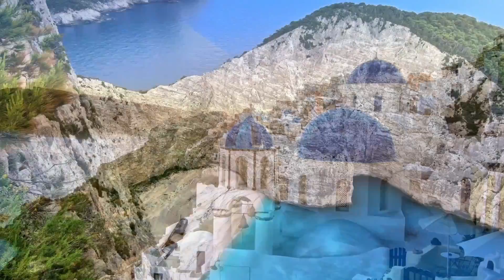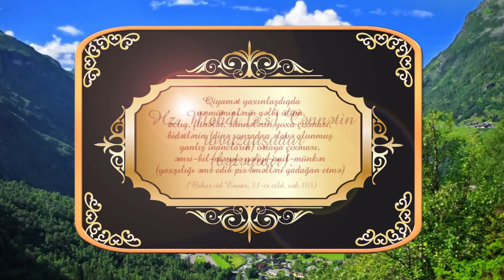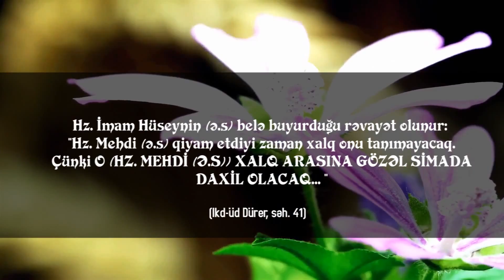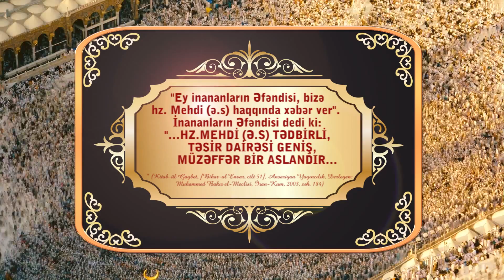Hz.Mehdinin (ə.s) isim və sifətləri